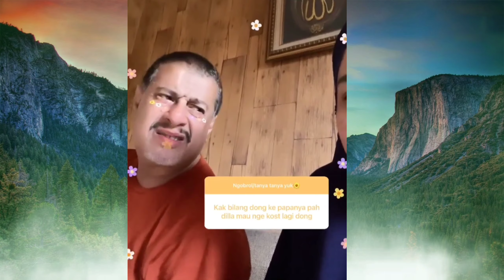FADIL JAIDI FAMILY & FRIENDS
tingkah konyol Fadil jaidi